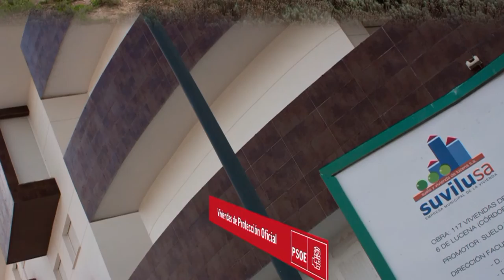PSOE - Sabias que...?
PSOE - Lucena (Córdoba)